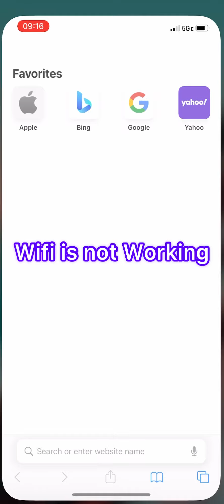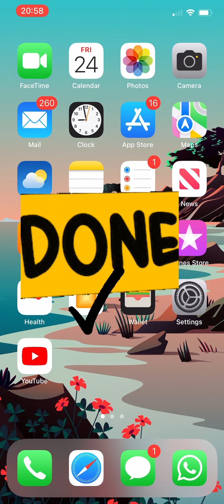How To Fix Wifi Is Connected But Not Working |Usa Vloggers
Quick Solution